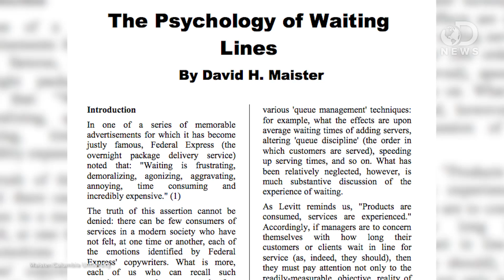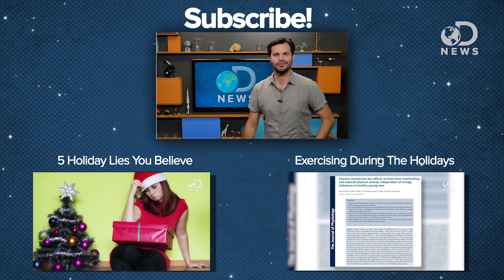Why Are You Always In The Slow Line?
When shopping, do you ever feel like you're in the line that is moving slowest? Trace is here to explain why this is.

What's Up With That: Why You Always Seem to Choose the Slowest Line
"You run into the grocery store to quickly pick up one ingredient. You grab what you need and head to the front of the store. After quickly sizing up the check-out lines, you choose the one that looks fastest."

Why You Think the Other Line Always Moves Faster Than Yours
"Whether you're standing in line at the grocery store or you're trying to navigate through traffic, it seems like the other line is always moving faster than yours."

Mysteries: Why does the line you're in always move the slowest?

Why Do You Always End Up In The Slowest Line?
"Mathematicians have confirmed what you, in your heart of hearts, have long suspected: The odds of picking the quickest line really are stacked against you."

"SOME years ago, executives at a Houston airport faced a troubling customer-relations issue."

"In one of a series of memorable advertisements for which it has become justly famous, Federal Express (the overnight package delivery service) noted that 'Waiting is frustrating, demoralizing, agonizing, aggravating, annoying, time consuming and incredibly expensive.'"

Why the other line is likely to move faster

"Afterwards, they said that the 22-year-old woman was bound to attract attention."